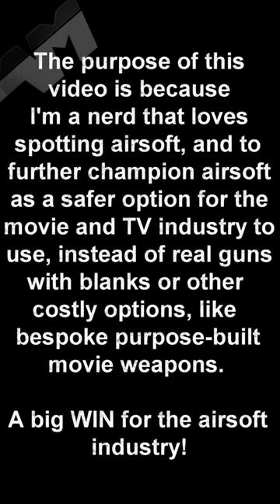Airsoft / BB Gun props in movies Part 17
HEY! 😠 Some people spot trains and planes, I spot airsoft gear in movies.